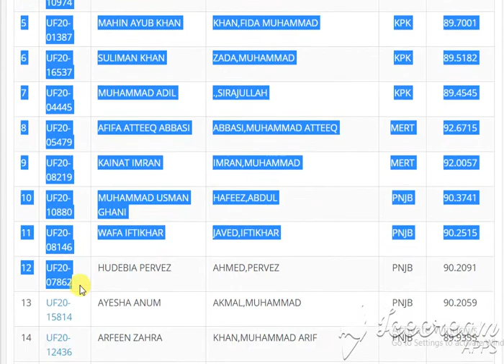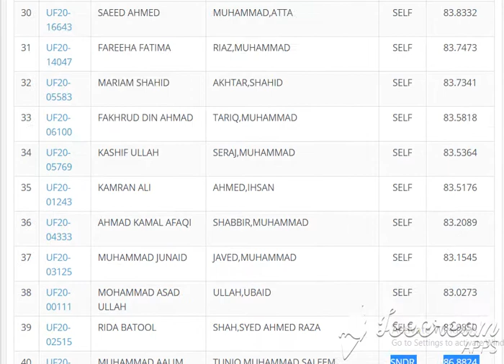Botany qau Second Merit List for Undergraduate Programme (Fall-2020)Botany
Botany
Second Merit List for Undergraduate Programme (Fall-2020)
Botany
   1 REGULAR Rs. 76,030/- (Approximately)
   2 SELF FINANCE Rs. 116,336 /- (Approximately)
   3 HOSTEL Rs. 29,500/- (Approximately)

Search:
1 UF20-14034 ALINA SHAHZADI BOOTA,MUHAMMAD SIDDIQ ALIAS MUHAMMAD AJK 88.9264
2 UF20-01607 SADIA RIAZ AHMAD,RIAZ BLCH 87.1199
3 UF20-04881 SAIF ULLAH KHAN,MUHAMMAD ZAMAN FATA 85.1636
4 UF20-10974 HAZRAT ULLAH KHAN,GULZAR FATA 84.9844
5 UF20-01387 MAHIN AYUB KHAN KHAN,FIDA MUHAMMAD KPK 89.7001
6 UF20-16537 SULIMAN KHAN ZADA,MUHAMMAD KPK 89.5182
7 UF20-04445 MUHAMMAD ADIL .,SIRAJULLAH KPK 89.4545
8 UF20-05479 AFIFA ATTEEQ ABBASI ABBASI,MUHAMMAD ATTEEQ MERT 92.6715
9 UF20-08219 KAINAT IMRAN IMRAN,MUHAMMAD MERT 92.0057
10 UF20-10880 MUHAMMAD USMAN GHANI HAFEEZ,ABDUL PNJB 90.3741
11 UF20-08146 WAFA IFTIKHAR JAVED,IFTIKHAR PNJB 90.2515
12 UF20-07862 HUDEBIA PERVEZ AHMED,PERVEZ PNJB 90.2091
13 UF20-15814 AYESHA ANUM AKMAL,MUHAMMAD PNJB 90.2059
14 UF20-12436 ARFEEN ZAHRA KHAN,MUHAMMAD ARIF PNJB 89.9355
15 UF20-18302 ZOHA FATIMA GOPANG,MUHAMMAD BILAL PNJB 89.8649
16 UF20-05589 SAQLAIN . HUSSAIN,SAJJAD PNJB 89.7240
17 UF20-15137 MUHAMMAD YASIR MEHMOOD AHMED,RAZZAQ PNJB 89.6923
18 UF20-15574 HIRA MUBASHIR ALI,MUBASHIR PNJB 89.6560
19 UF20-15568 MUHAMMAD QASIM KHAN,AQEEL AHMAD SELF 84.9021
20 UF20-05404 KINZA NATIQ SOHAIL,NATIQ SELF 84.6932
21 UF20-08289 MANAL MARYAM SIDDIQUE,MUHAMMAD SELF 84.6932
22 UF20-17814 AYESHA . BHATTI,MUHAMMAD ASLAM SELF 84.5403
23 UF20-13536 MALICA YOUNAS KHAN,MUHAMMAD YOUNAS SELF 84.5344
24 UF20-12651 AREEBA MARYAM MEHMOOD,TARIQ SELF 84.5203
25 UF20-01223 ISRAR AHMED AHMED,SHABIR SELF 84.5048
26 UF20-11293 TAHIR LIAQAT ALI,LIAQAT SELF 84.3476
27 UF20-16750 HIRA ASIF ASIF,MUHAMMAD SELF 84.3293
28 UF20-02529 MAHNOOR BATOOL SHAH,SYED AHMED RAZA SELF 84.2021
29 UF20-14458 SABIKA . HUSSAIN,MUNIR SELF 84.1091
30 UF20-16643 SAEED AHMED MUHAMMAD,ATTA SELF 83.8332
31 UF20-14047 FAREEHA FATIMA RIAZ,MUHAMMAD SELF 83.7473
32 UF20-05583 MARIAM SHAHID AKHTAR,SHAHID SELF 83.7341
33 UF20-06100 FAKHRUD DIN AHMAD TARIQ,MUHAMMAD SELF 83.5818
34 UF20-05769 KASHIF ULLAH SERAJ,MUHAMMAD SELF 83.5364
35 UF20-01243 KAMRAN ALI AHMED,IHSAN SELF 83.5176
36 UF20-04333 AHMAD KAMAL AFAQI SHABBIR,MUHAMMAD SELF 83.2089
37 UF20-03125 MUHAMMAD JUNAID JAVED,MUHAMMAD SELF 83.1545
38 UF20-00111 MOHAMMAD ASAD ULLAH ULLAH,UBAID SELF 83.0273
39 UF20-02515 RIDA BATOOL SHAH,SYED AHMED RAZA SELF 82.9850
40 UF20-00250 MUHAMMAD AALIM TUNIO TUNIO,MUHAMMAD SALEEM SNDR 86.8824
41 UF20-08844 MASROOR ALI BHELLAR,GUARDIAN MANZOOR ALI SNDR 85.8513
42 UF20-07114 MUHAMMAD NADEEM .,KARIMDAD SNDU 66.4706